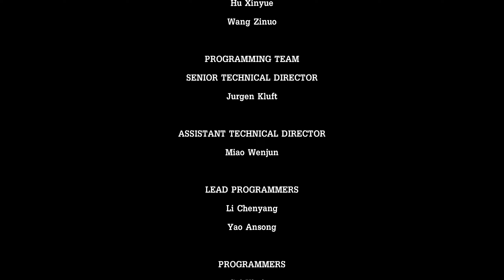Tales from the Borderlands - Part 5